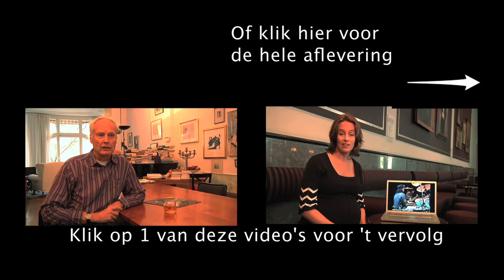Gitarist Jesse van Ruller over zijn relatie met de muziek van John Scofield - Klassieke muziek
Bekijk de hele film over de voorbereiding op de uitvoering op

Gitarist Jesse van Ruller over zijn relatie met de muziek van John Scofield. ''Ik mag nu eindelijk John Scofield nadoen.''

Werk : Turnage en Scofield  Scorched
Door: Het Nederlands Kamerorkest

Fragment uit aflevering 23 Scofield (Duur 8 min)